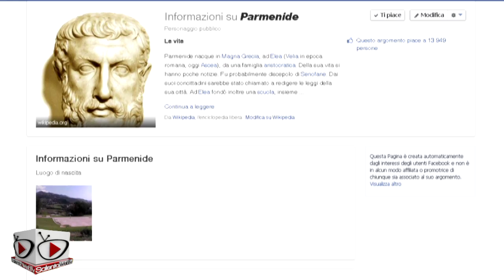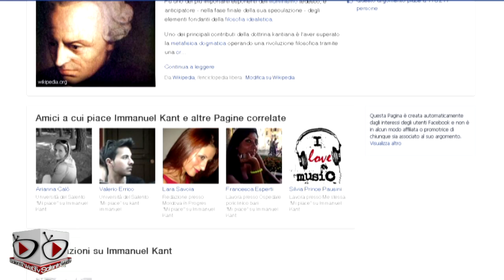Il Festival della Filosofia 2013 a Lecce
E' iniziato oggi Il "Festival della Filosofia in Magna Grecia", un'esperienza didattica culturale, multidimensionale con l'accoglienza di centinaia di studenti provenienti da tutta Italia. Oggi a Porta Napoli l'accoglienza degli studenti, li abbiamo incontrati. Dal 14 al 20 ottobre "Mania: divina potenza" in Salento. La Mania, "assai più bella della saggezza di origine umana" consente di percorrere itinerari non razionali, di camminare negli abissi del caos e del non senso.